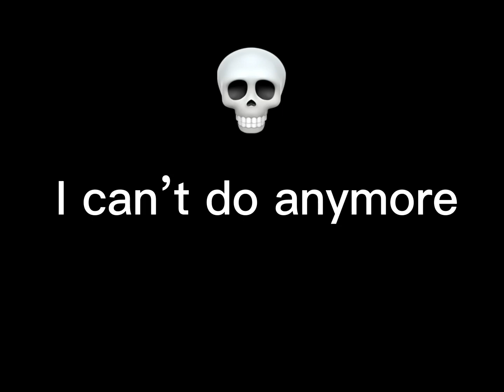C Y B O P